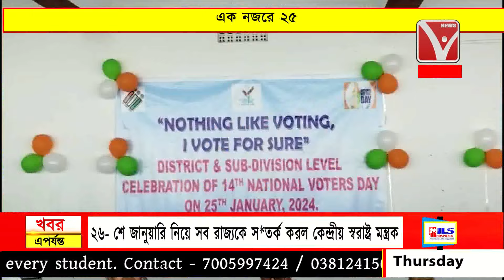এক নজরে ২৫ | Ek Najore 25 | News Vanguard | Bangla News